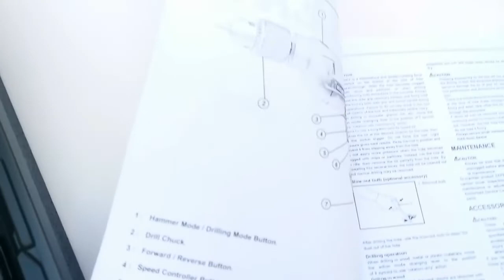100% Copper 1000w Electric Drill Machine Variable Speed Controller Hammer Drill Machine